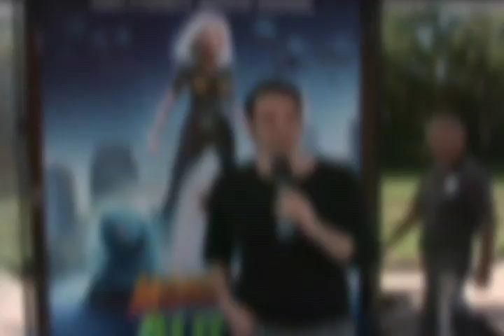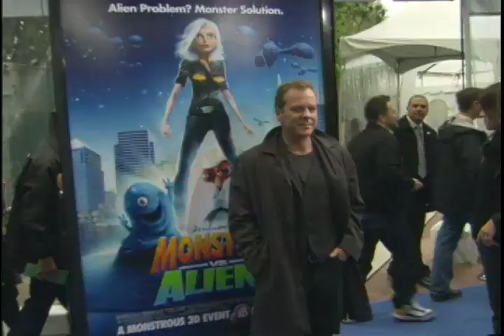Monsters vs. Aliens Premiere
When Susan Murphy is clobbered by a meteor on her wedding day, she mysteriously grows to 49-feet-11-inches tall, then captured and secreted away to a covert government compound but worry not it has a happy ending... It is a Dreamworks Animation movie after all...